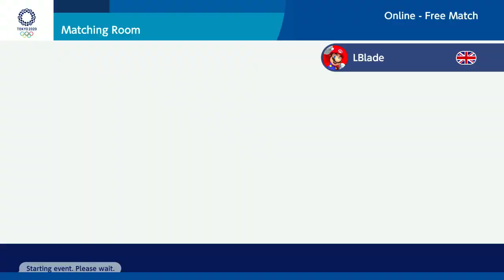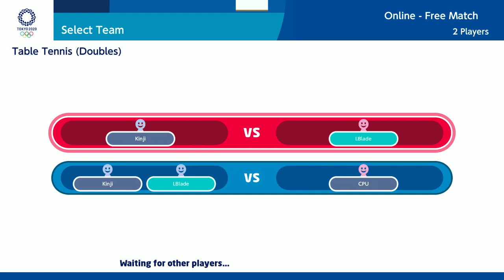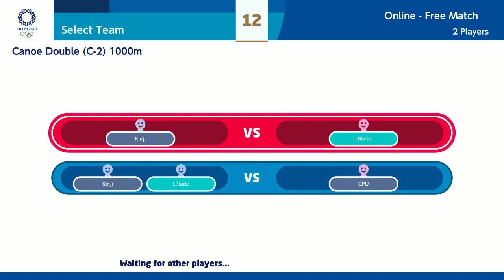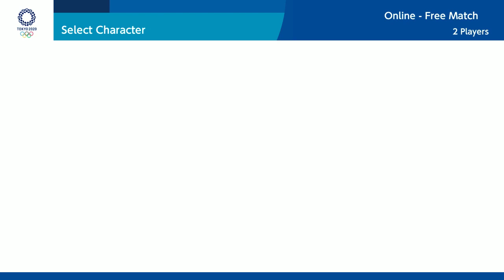LBlade & Kian Play Olympics | Tokyo 2020